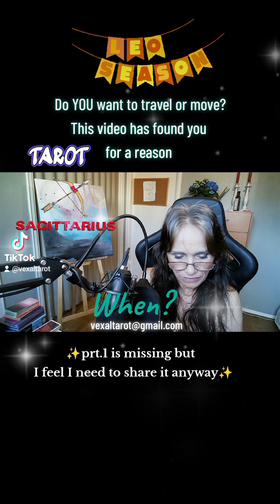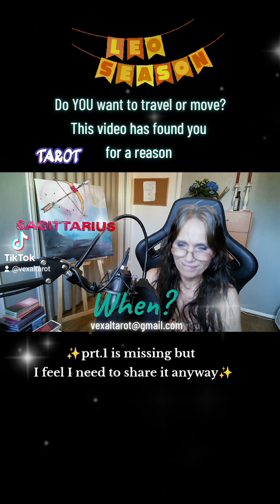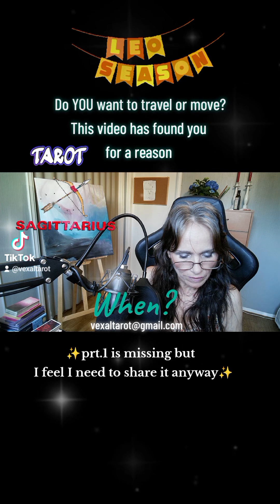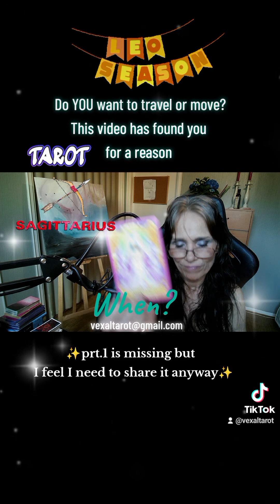You want to travel or move? This reading is for you ✨️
Do you want to travel or move ? This video found you for a reason ✨️ Let's ask when ✨️✨️

Remember that this is not a one to one reading so take what's resonates with you and leave the rest behind.